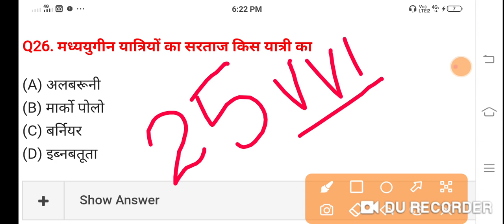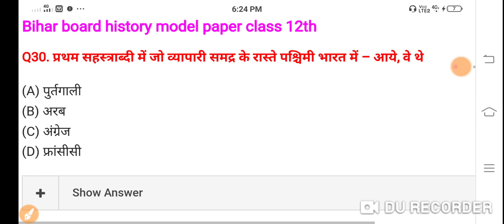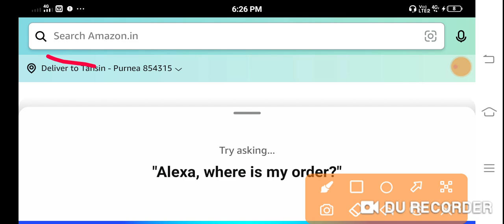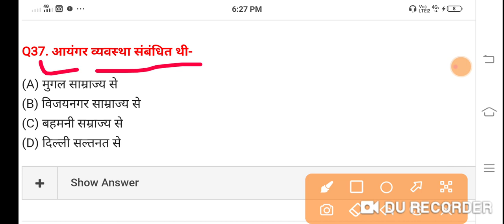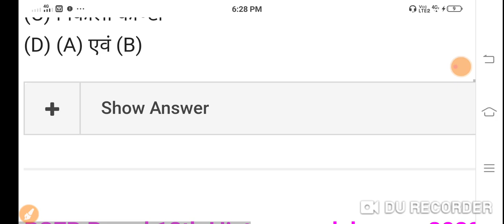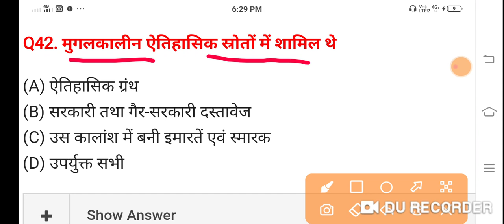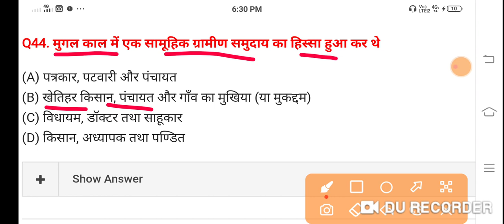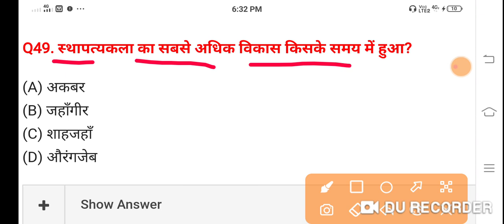इतिहास(History) Top 25 Vvi Most important questions Class 12th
Class 12th History Vvi objective Question answer||Bihar board intermediate Objective Questions

My Tags -